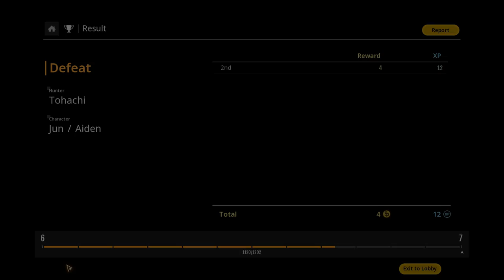[Hunter's Arena: Legends] ~ Learning to Deal With Lag (PvP Duels #12)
Well of dam-course I'm lagging; I'm connecting over to the Asian servers afterall! Well. I complain, but for a connection across the pond, it's surprisingly stable. They've got some pretty good servers. either that, or the servers just have a ton of extra processing power because they're COMPLETELY DEAD. Oh yeah, did I mention that it's 4'oclock in the morning? 🥱

East Asia KR Server.

Soundtracks:
1. [Zero No Kiseki Evolution] - Stand Up Battle Formation Again!
2. [Fire Emblem: Awakening] - We Should Turn In For The Night

~PC Specs~
Ram: 32 Gb
CPU: AMD Ryzen 7 3700X 8-Core
GPU: NVidia GeForce GTX 1050Ti
Motherboard: ROG Strix X570-E Gaming

~Game Settings~
Shadows: [Medium]
Textures: [Very High]
Environment/Effects: [Low]

Solo